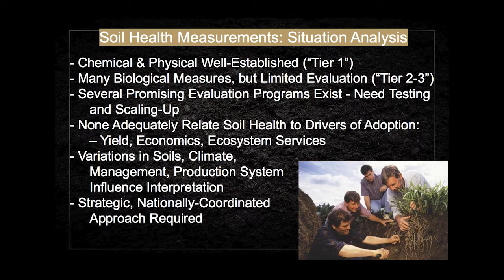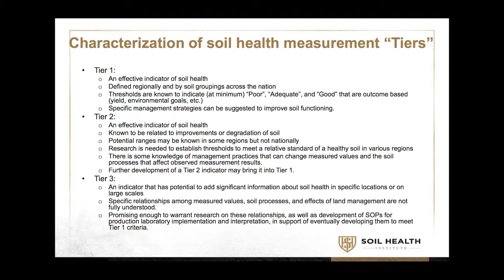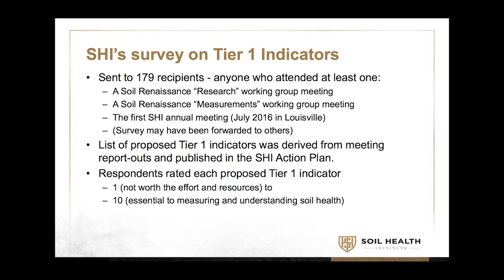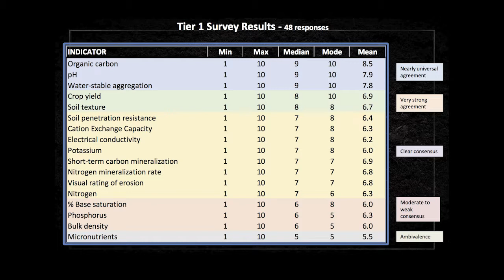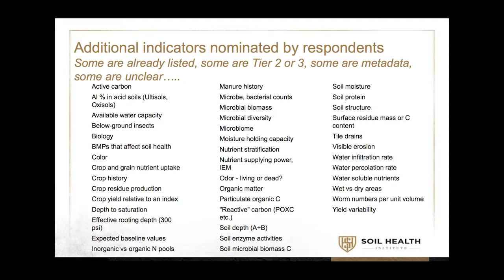National Strategy for Evaluating Soil Health Measurements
Dr. Wayne Honeycutt and Dr. Steven Shafer outline a strategy for developing a national standard for comprehensive soil health measurements and explain the Soil Health Institute’s Long-Term Experiments Directory Project.

The large-scale resource gathering project known as the “Long-Term Agricultural Experiments Directory Project” is already underway at the Soil Health Institute (SHI). SHI is working toward developing a multi-national catalog of long-term agricultural and ecological research sites. The sites in consideration have shown exemplary testing practices such as well-replicated results, valid experimental designs, proper yield recording, and measurement collection over a wide breadth of climatic zones.

The directory project has involved several continent-spanning government trials involving the US Agricultural Research Services, the National Science Foundation, the National Ecological Observatory Network (NEON), Critical Zone Observatories (CZO), the Greenhouse Gas Reduction through Agricultural Carbon Enhancement (GRACEnet), the Conservation Effects Assessment Project (CEAP) Watershed Assessment Studies, and many others. These studies combined with the multitude of research from sites at land-grant universities will provide a massive network of reliable soil health assessment sites. Once compiled, this database will be made publicly accessible for the purposes of building teams and planning agricultural research requiring inter-institutional collaboration on large scales.

In order to develop standards for measurement and assessment, the Soil Health Institute is seeking to understand the strengths and weaknesses of current tests, and the opportunities for future testing methods. There are many methodologies and measurements within current soil tests that vary in several ways. Some tests vary regarding evaluation of measurements of physical, chemical, and biological factors, some tests vary regarding evaluation of processes taking place within soils, and many tests lack the factoring in for variations in climate, soils, and management practices. Dr. Honeycutt also believes there are many missing links within the tests to drivers of adoption. Updating these current soil health measurements should also establish links to processes that may be predictive of crop yield and water quality.

In order to create consistency in measurements with soil health testing, the Soil Health Institute surveyed soil scientists, agronomists, and others who have attended national meetings within the soil health sphere. The survey had 48 respondents. Those respondents were asked to rate several soil health indicators from 1-10 in usefulness for soil health measurements. While the separate indicators ranged widely within the scale, even the weakest-rated indicators still scored high enough to be deemed useful indicators for measurement. After the survey, the indicators were grouped into 3 tiers based on the consensus of their current usefulness as predictors of soil health.

Tier 1 indicators are considered to be widely accepted in the community as indicators of soil health due to the reliability and consistency in testing and relative predictability in the field. Tier 2 indicators are considered beneficial but need further research to build confidence within the community in order to be accepted as reliable predictors in the field. The Tier 3 indicator list is comprised of indicators that show significant promise but require more extensive research and more accurate research methods before they are accepted into the national standard.

Dr. Honeycutt and Dr. Shafer spoke before the 2nd Annual Meeting of the Soil Health Institute in St. Louis, Missouri on July 14th, 2017.